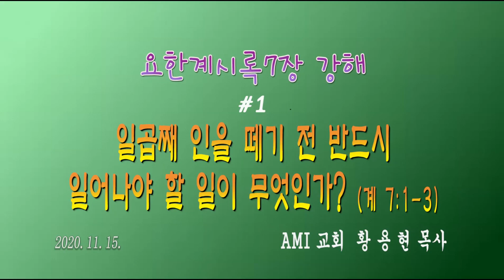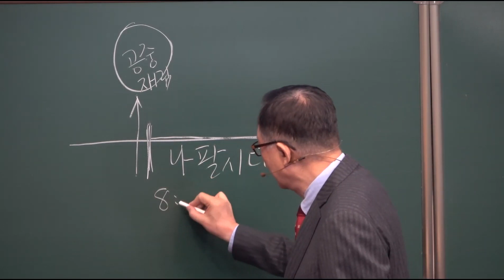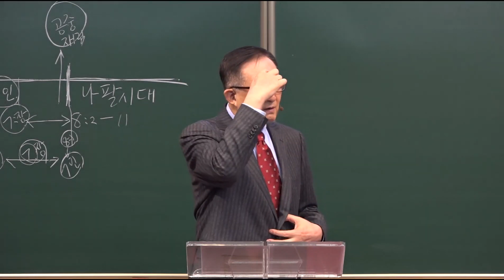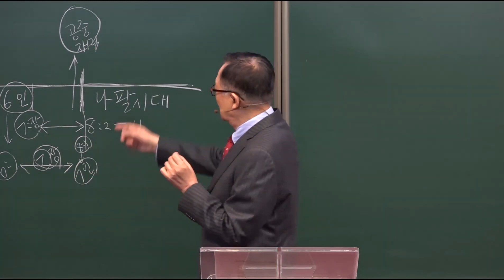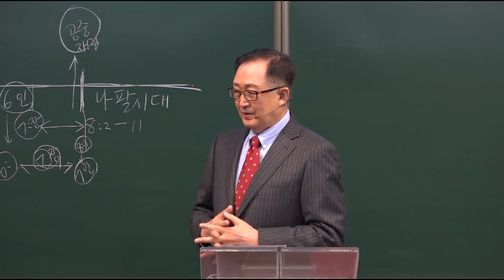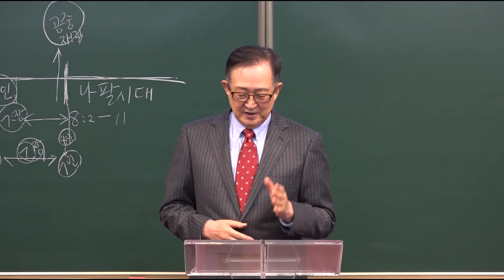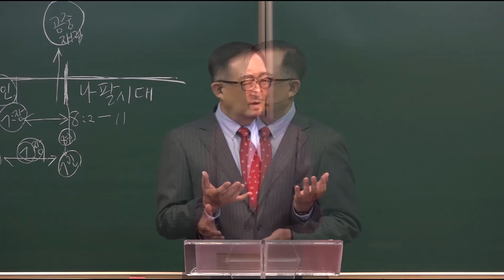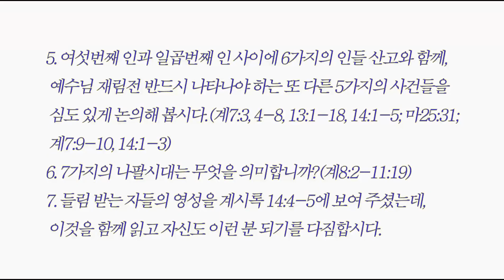AVS26 33. 일곱째 인을 떼기 전 반드시 일어나야 할 일이 무엇인가 (계7:1-3)